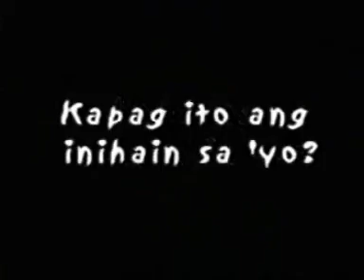Mark KAI 7-23-08 III